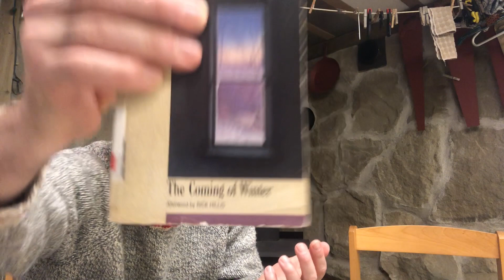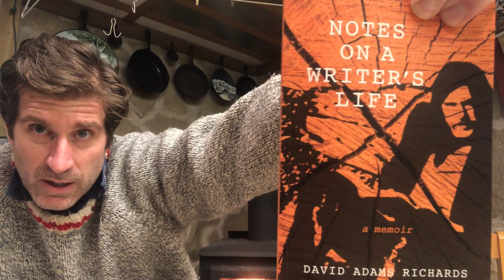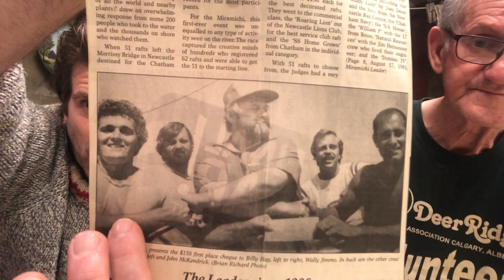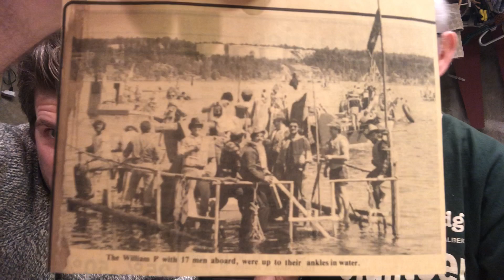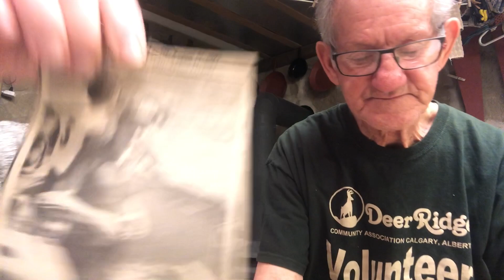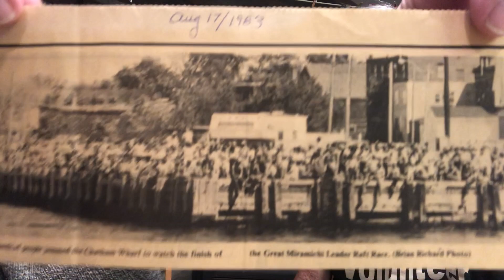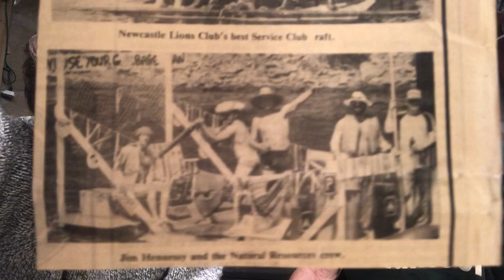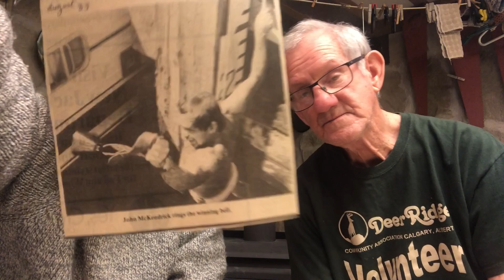Miramichi history project with Uncle Roger. Mirami-histor-Chi. [episode 4 - 1983 Raft Race]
As I spend time in my hometown of Miramichi, NB, following the passing of my father, I sit with my father’s brother, Uncle Roger, and together we unpack Miramichi’s past through Roger’s decades-long undertaking of documentation.